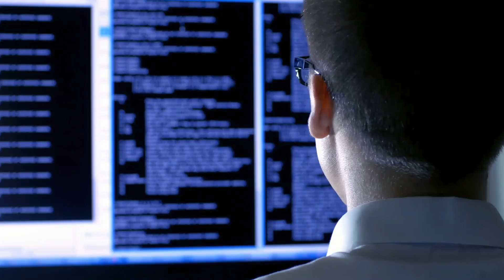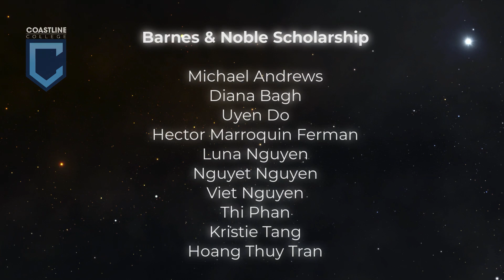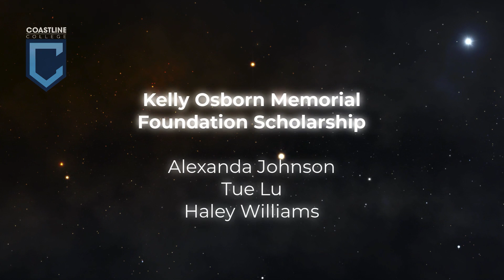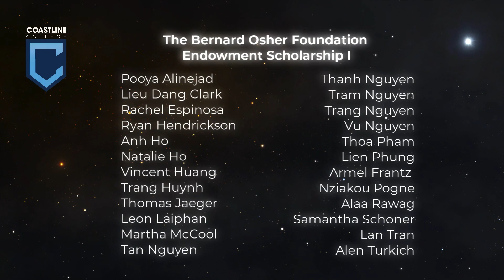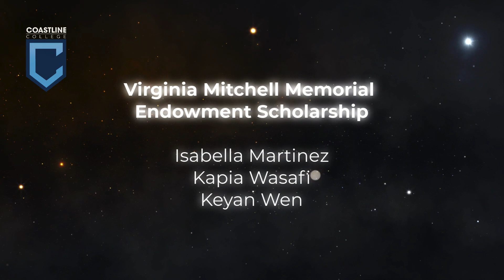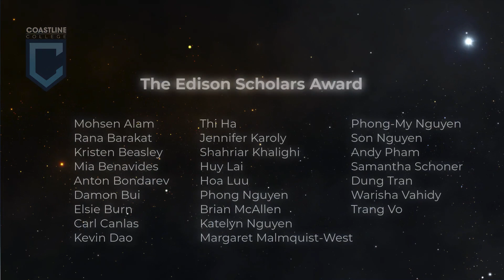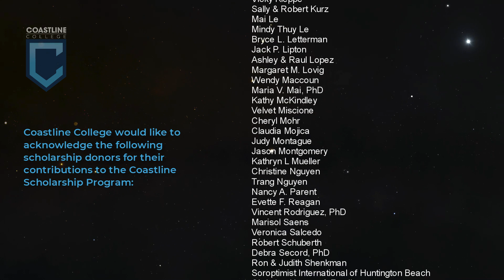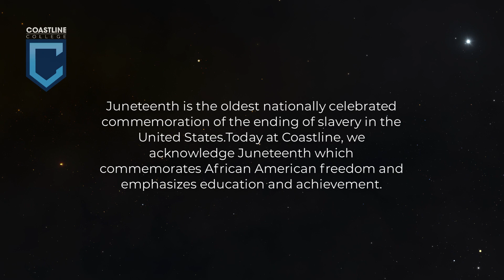2020 Scholarship Awards Recognition Program